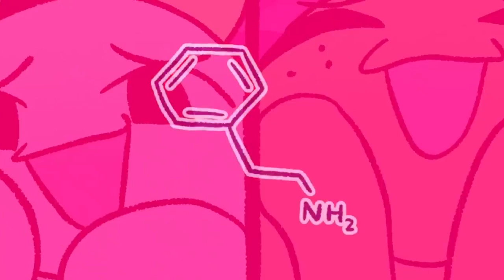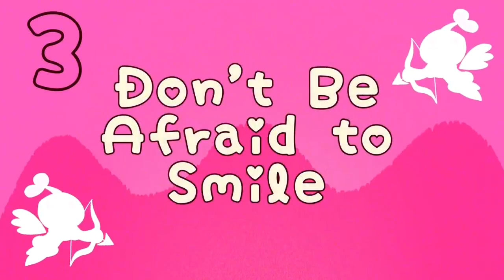6 Secrets To Make Anyone Fall DEEPLY In Love With You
6 Secrets To Make Anyone Fall DEEPLY In Love With You

Writer: Michal Mitchell
Script Editor & Manager: Kelly Soong
VO:  Amanda Silvera
Animator: Bry Gavino
YouTube Manager: Cindy Cheong

References:
Guéguen, N. (2007). Courtship compliance: The effect of touch on women's behavior. Social Influence, 2(2), 81–97.
McGinley, H., McGinley, P. & Nicholas, K. Smiling, body position, and interpersonal attraction. Bull. Psychon. Soc. 12, 21–24 (1978).
Hess, E. (1975). The Role of Pupil Size in Communication.
Santos-Longhurst , A., &amp; Wilson, D. R. (2018). Is It Love? Dilated Pupils and 7 Other Signs to Watch For. Healthline.
Millward, J. (0AD). Phenylethylamine. A Chocolate Composition.
Moore, L. (2019, October 24). 6 Scientifically Proven Ways to Make Someone Fall for You. Cosmopolitan.
Shana Lebowitz, B. I. (2018). Here Are 16 Psychological Tricks to Immediately Make You More Likeable. ScienceAlert.
Cox, T. 4 techniques to make anyone fall in love with you. TODAY.com.
Lebowitz, S. 15 psychological tricks to make people like you immediately. The Independent.